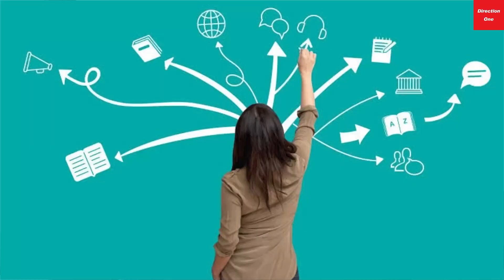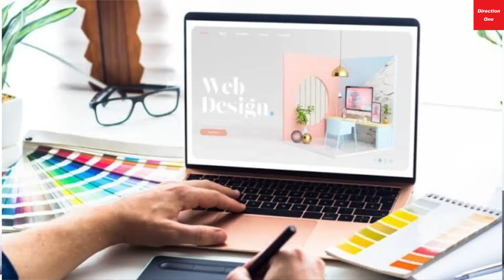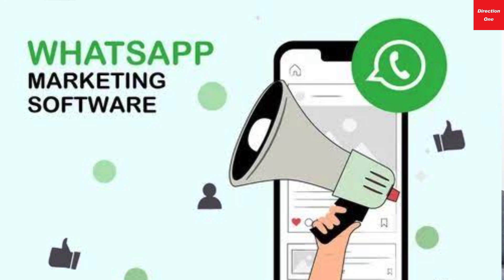7 Tips to Learn Digital Marketing in 180 Days | Facebook Ads Tutorial | Google Ads | Success Tips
Welcome to the Direction One - Success channel.

These are exciting times for professionals & business owners. Change is happening in every field. Marketing to consumers is changing. Digital is transforming the way we work & live.  Leadership principles have changed. As professionals, it is critical for us to stay up to date & adapt to new realities.

On our channel, you will get insightful content on digital marketing, AI tools like ChatGPT, career success, interviewing, growing individual productivity, leadership, managing people & negotiations. Insights that will help in motivation, self improvement & productivity to make more money online in business, entrepreneurship & work.

Follow our playlists on different topics on our channel - Sales & Marketing Tips, Success Tips and more.

Interviewing Skills Course
Free Digital Marketing Course.
Free Negotiation Skills Course.
Free FMCG Course.
FMCG Marketing Bootcamp.
Consumer Marketing Bootcamp.
B2B Sales Bootcamp.

Join the Direction One Success group on Telegram - a super group to stay updated with success tips on sales, digital, marketing, leadership, career & business success.

Lots more free courses on negotiations, ecommerce etc coming soon.

Paid courses on FMCG, consumer marketing, digital marketing, interviewing skills, B2B Sales, negotiation skills & more. Starting from Rs 499.

Direction One is a training & professional courses provider since 1999 & has done training programs for Abbott, Amazon, ICICI Bank, HUL, Cargill, Godrej Consumer Products, Tata Motors, Mahindra, naukri.com and many more clients in FMCG, pharma, ecommerce, manufacturing, automobile, electrical goods, paints and more.

In training, our subject matter expertise lies in negotiations, sales (B2B and B2C), leadership and digital marketing (Facebook ads, Google ads, YouTube ads, LinkedIn ads & social media marketing strategy).

Since 2021, we have transformed into a digital marketing agency (SMMA) and also create powerful e-learning content that can go into any leaning management system (LMS).
Connect with our founder Maneesh Konkar (MBA from IIM Bangalore 1995) on LinkedIn

Book a 1 on 1 Coaching Session with our Founder Maneesh Konkar